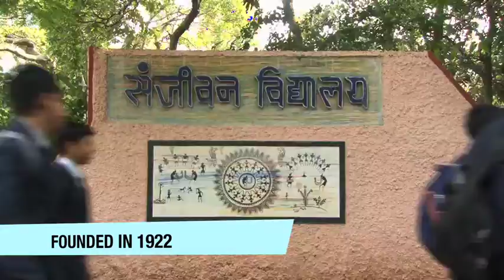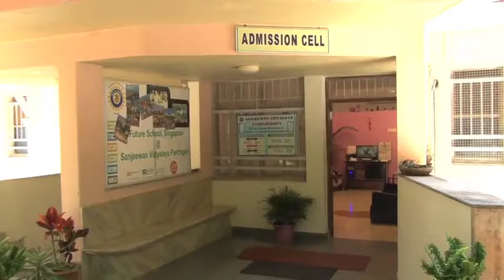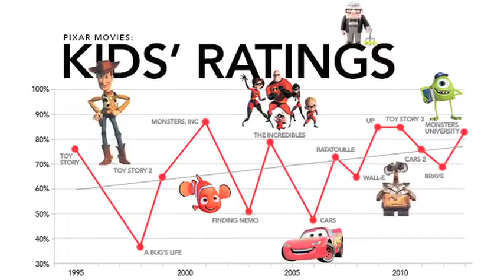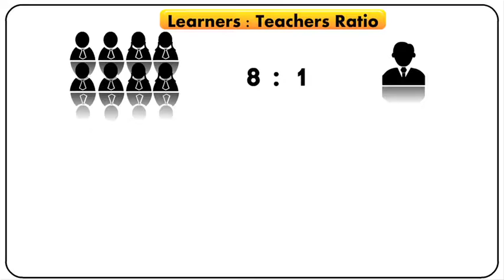Sanjeevan Vidyalay - Panchami